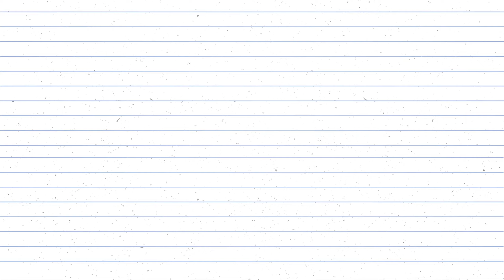How to Make a Paper Airplane - A Paper Airplane That Flies Forever and Flies Far and Fast?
Making the Best Long-Flying Paper Plane - How to Make a Paper Airplane - A Paper Airplane That Flies Forever and Flies Far and Fast? DIY Easy Paper Plane Glider Fold Incredible Fast Paper Plane - How To Make Long Range Flying Paper Airplane.
PAPER PLANE WORLD RECORD
In this video, I'll teach you how to fold Sky King, the world's longest flying paper airplane.

Tips:
- Make the plane symmetrical by folding sharp creases.
- Curve the back of the wings upwards to make the airplane fly higher.
- High-definition video to watch (HD )
- If necessary, rewind or change the video speed in the settings.
- CLICK THE LIKE BUTTON FOR GOOD LUCK WITH YOUR AIRPLANE DESIGNS!